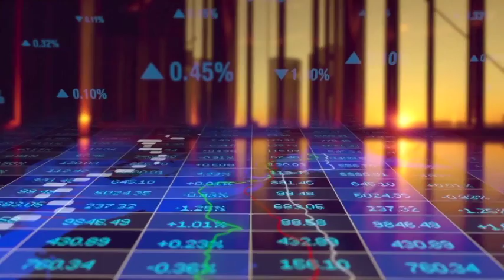ending The Darkness Has Not Overcome It - St. Monica Video Library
Ralph Martin speaks at the 2020 Lift Jesus Higher Rally about the incredible destiny of those who join themselves to Jesus.  Used with permission.   As seen on San Antonio Public Access channel 20- Spectrum/Time Warner; Channel 19- Grande Cable; and channel 99- A  T  &  T  U-verse cable.   More videos on VideoWhitehawk channel.